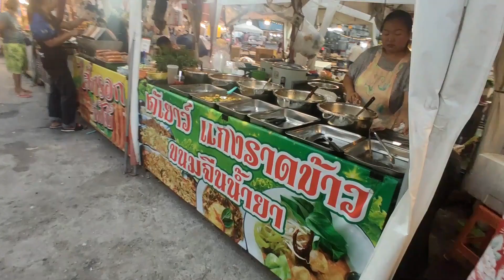Pattaya lifeー南国の屋台食最高